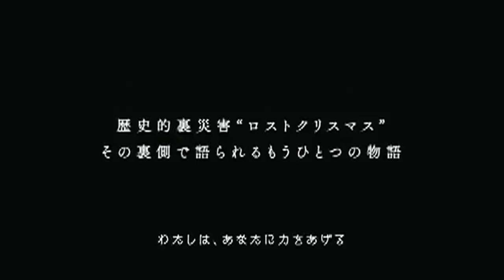Guilty Crown - The Vagabond